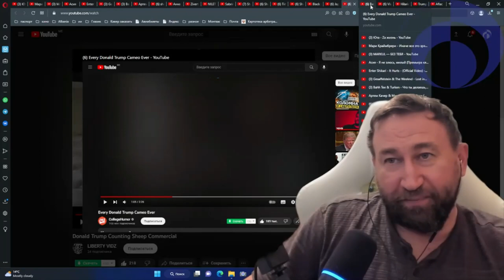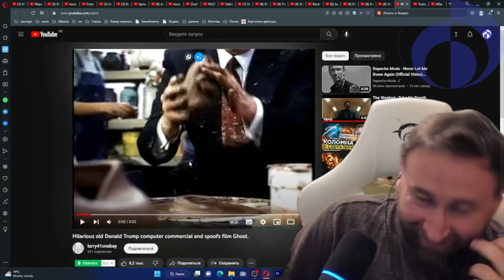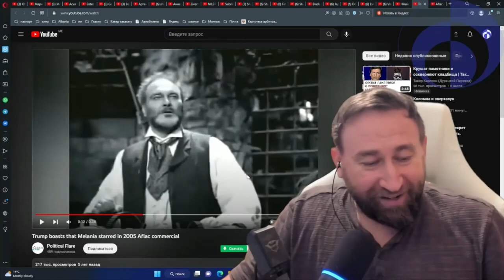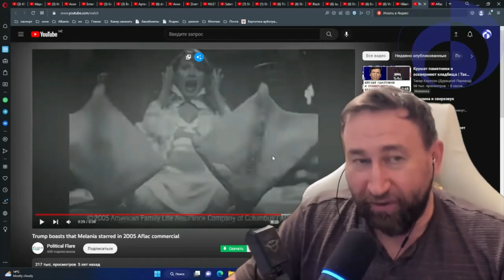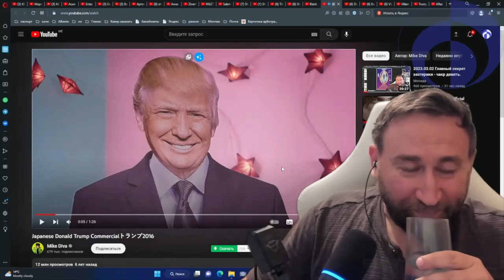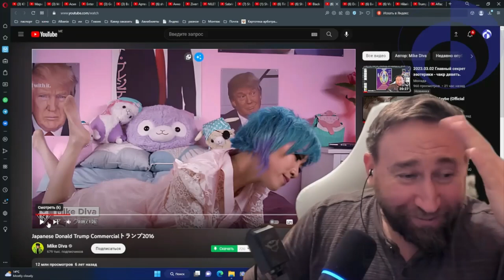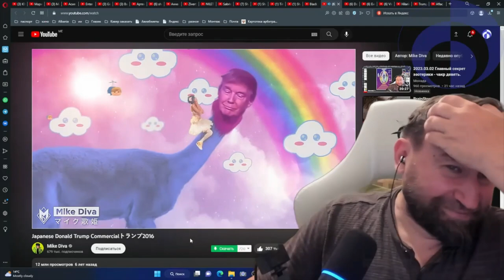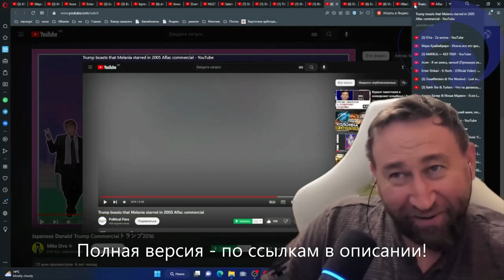ФРАГМЕНТ будет ли у них всё ОК? Разбираем клип Шакиры. Полная версия - по ссылкам в описании)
3 марта 2023
Полная версия - Celnozor Stalin (недоступно в РФ)